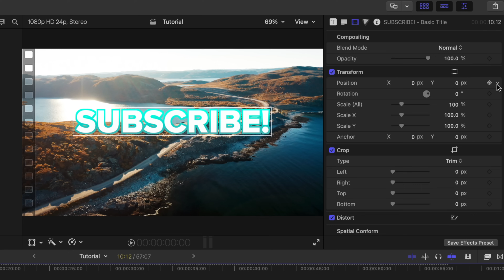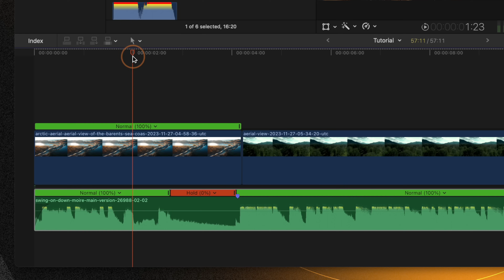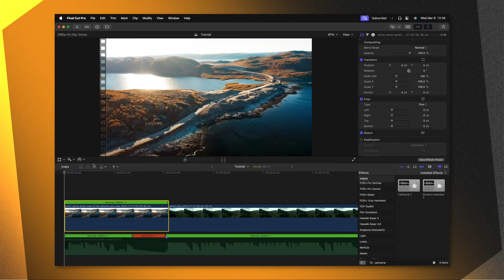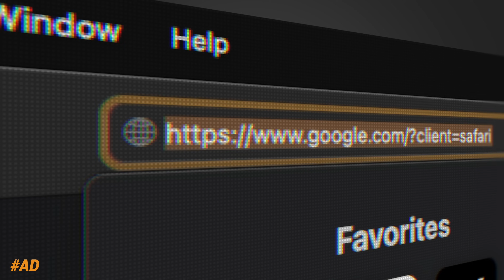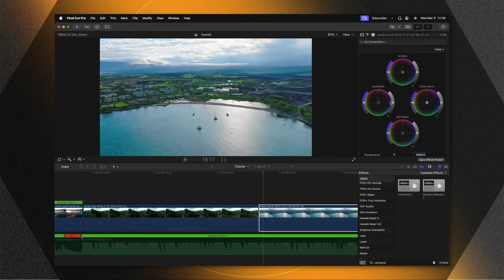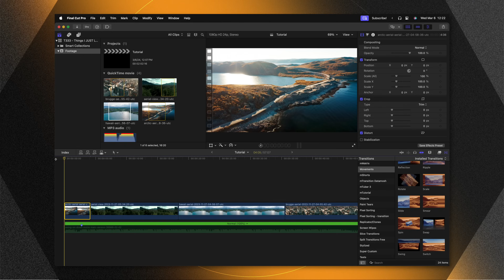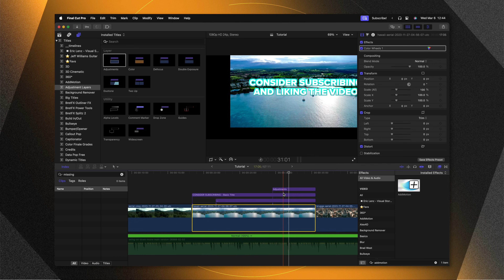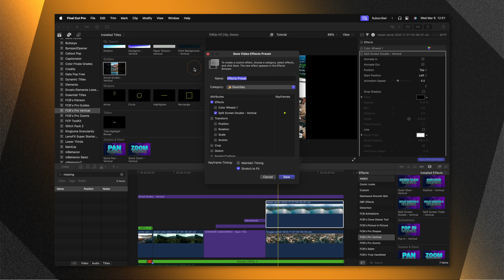10+ years of using Final Cut Pro, and I just learned this...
Mentioned Channels
@DanSvaboda (Twitter) (Or X lol..)

🎵 • My Favorite Music For Creators! • 🎵

• MY PLUGINS! •

Stock Video / Photos / Graphics Provided By Envato Elements!

📸 My favorite LIVESTREAMING software!

⏱ Chapters ⏱
00:00 - Intro
00:15 - Quick and Easy Animations
01:24 - Audio Extension
02:38 - Multiple Selections in Browser
03:24 - Better Ken Burns
04:15 - Rename Shape Masks
07:35 - Ultra Fine Controls
08:35 - Go to the Last Frame
09:50 - Easily Find Missing Media / Effects
10:22 - The Blend Mode EVERYONE Should Know About
11:35 - Create a Favorites Folder for your Effects